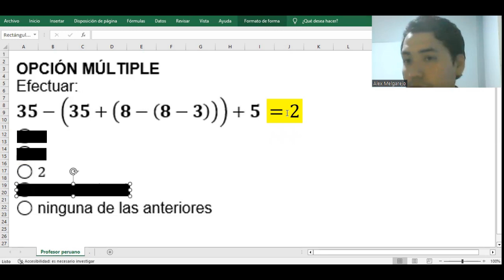Ejercicio resuelto sobre operaciones combinadas con adición y sustracción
OPCIÓN MÚLTIPLE
Efectuar:
35-(35+(8-(8-3)))+5
◯ 3
◯ 8
◯ 2
◯ no es natural
◯ ninguna de las anteriores